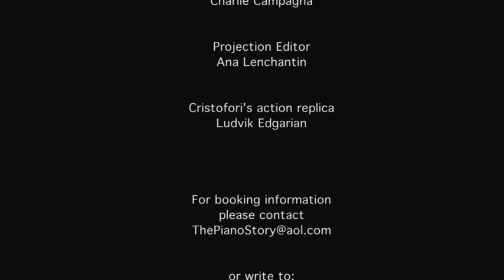The Piano Story Part 3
Mario Merdirossian. "The Piano Story Part 3". Excerpts from a Master Class at El Camino College, California, 2011. With an entertaining approach but solid scholarship, Merdirossian talks about the factors leading up to the invention of the piano as well as its 300 years of evolution.  The narrative includes projected images, sound clips of Cristofori's forte piano, Mozart, Beethoven and other composers' pianofortes, and a live replica of Cristofori's first piano action, to explain its revolutionary mechanics. He also details further developments by Silbermann, Stein, Broadwood, Erard, Steinway and others.